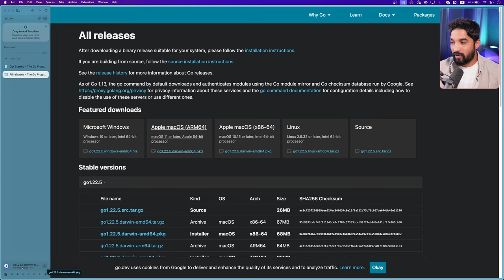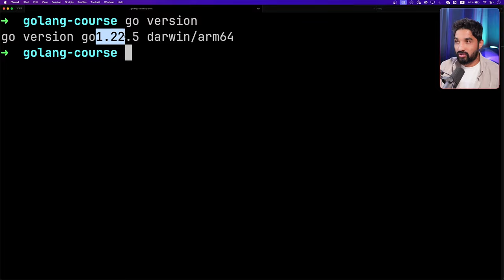Golang Tutorial - Install Golang - 3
👉 Step into the world of full-stack development with our detailed MERN Stack With Microservices course! Transform your ideas into reality

📚 Web Development Learning Resources

CodersGyan Community Links